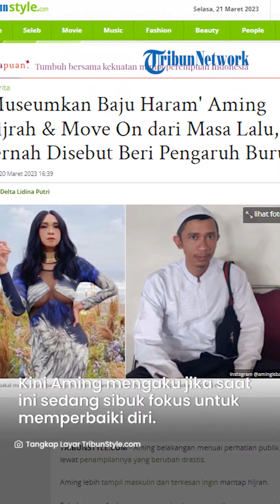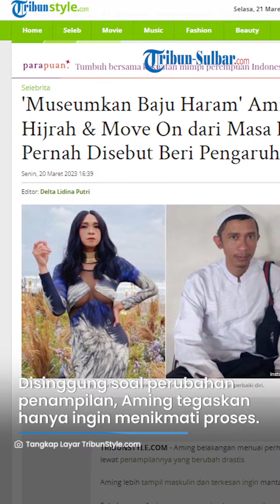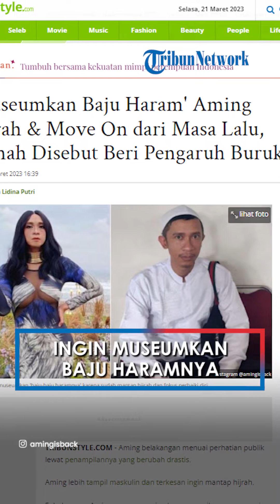Mantap Berhijrah, Aming Sebut Pernah Beri Pengaruh Buruk hingga Nyeletuk Bakal Museumkan Baju Haram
TRIBUN-VIDEO.COM - Aming belakangan menuai perhatian publik lewat penampilannya yang berubah drastis.

Aming lebih tampil maskulin dan terkesan ingin mantap hijrah.

Sebelumnya, Aming memang sering berpenampilan menyerupai wanita.

Tak tanggung-tanggung, bahkan dia juga niat memakai payudara palsu demi menunjang penampilannya agar seperti kaum hawa.

Kini kondisinya sudah berbeda, Aming mengaku jika dirinya saat ini sedang sibuk fokus untuk memperbaiki diri.

Tak ada alasan apapun, keputusan untuk hijrah ini murni karena keinginannya sendiri.

Keputusan ini diambil Aming murni karena keinginannya sendiri.

"Orang-orang hijrah di luar sana, menurut saya pribadi hablum Minallah ya, urusan kita dengan sang pencipta."

"Buat saya sendiri nggak perlu diumbar-umbar, saya pribadi mikirnya lebih ke istiqamah aja, nggak mau banyak diomongin," tutur Aming di Kawasan Senayan, Jakarta Pusat, Jumat (17/3/2023), seperti dikutip TribunJatim.com dari Tribun Lampung.

Disinggung soal perubahan penampilannya ini, Aming menegaskan bahwa ia hanya ingin menikmati proses yang ada.

"Nggak ada perubahan apa-apa, saya masih proses belajar kok. Belajar itu kan on going ya, jadi kita itu jangan mikirin perubahan-perubahan, pikirin prosesnya. Istiqamah aja, udah," sambungnya.

Lebih lanjut soal komentar-komentar judgemental para netter di luar sana, Aming memilih enggan menanggapinya.

Salah satunya yang membekas di ingatan Aming adalah komentar yang mengatakan bahwa dirinya diminta untuk menjauhi teman-teman yang dinilai memberikan pengaruh buruk.

Aming pun dinasihati untuk lebih baik bergaul dengan orang-orang yang saleh.

"Ada orang yang ngomong jauhin bergaul dengan orang-orang, itu salah manusia, apalagi judgemental. Dari sini manusia kurang tepat, kenapa gue gaul sama teman-teman entertainment. Terus ada bilang gaul dengan orang lebih saleh, tapi saya gaul sama siapa aja, ambil sisi baiknya sesimpel itu," kata Aming.

Kendati begitu, Aming tetap berterima kasih pada netizen yang sudah repot-repot memperhatikannya.

Meski tak dipungkiri jika ada satu-dua komentar yang membuatnya sakit hati.

"Makasih atas nasihat baiknya untuk mendekati ke lingkungan lebih baik menurut versi mereka, tetapi menurut aku judgemental ya," ucapnya lagi.

"Kalau saya sih orangnya teguh, konsisten, orang yang gigih ulet teguh gitukan. Orang memang punya integritas yang kuat kaya apa pun dan mengubah apa yang menjadi spesial antara Tuhan. Biasa aja santai aja, mungkin udah tua kali ya jadi santai aja."

Di akhir wawancara, Aming sempat ditanya perihal baju-baju haram yang dimilikinya.

Mengapa disebut haram oleh netter, lantaran baju-baju tersebut adalah milik perempuan tapi digunakan oleh Aming yang jelas-jelas laki-laki.

Tak banyak bicara, Aming hanya kepikiran untuk memuseumkan koleksi baju-bajunya itu.

Namun, agaknya ucapan Aming ini hanya gurauan semata lantaran ia mengatakannya dengan nada yang tidak serius dan sambil tertawa.

"Dimuseumkan kali ya. Mungkin kasih ke kalian-kalian satu (koleksi bajunya)," pungkas Aming.

Artikel ini telah tayang di TribunStyle.com dengan judul 'Museumkan Baju Haram' Aming Hijrah & Move On dari Masa Lalu, Pernah Disebut Beri Pengaruh Buruk,